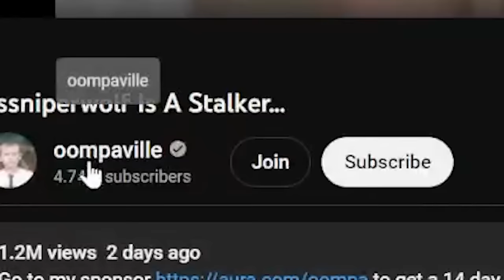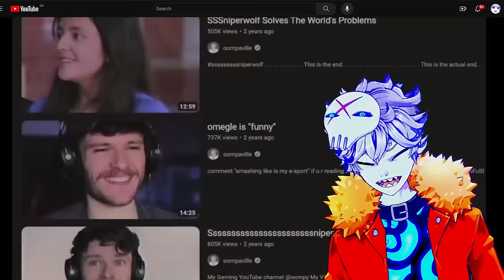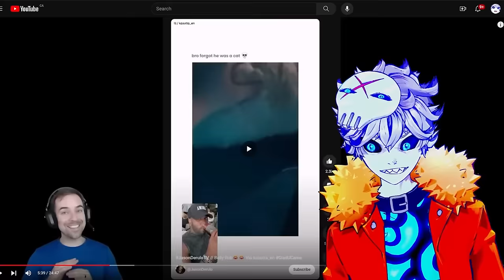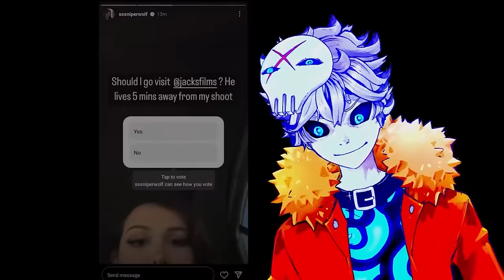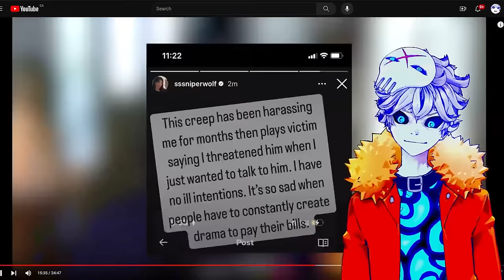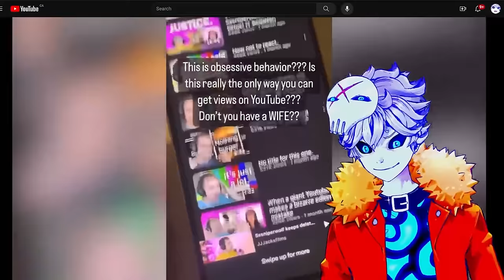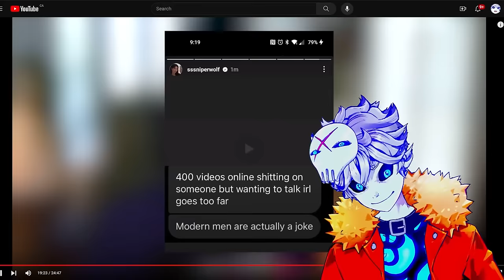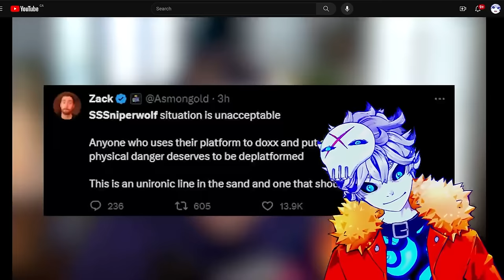People Aren't Angry Enough at SSSniperwolf...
SSSniperWolf has been in some crazy drama (crimes) lately what with stealing content and doxxing jacksfilms and YouTube being hypocrites about it... ya know, little itty bitty drama (and more crimes) like that so today my good friend @oompaville  and I decided to rip the band-aid off and talk about how SSSniperwolf is a stalker and how evil she actually is since yt won't.

Credits:

Vtube model Live2D :
Enma @ Ironvertex